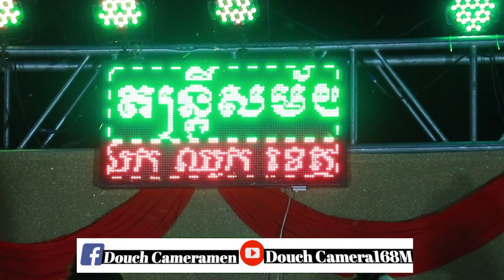គោកខ្ពស់ក្បាលស+សិលាចាំប្តី|ធាដានីតន្ត្រីសម័យ|Orkadong 2020-Douch Camera168M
ប្រជុំបទបូលេរ៉ូពិរោះៗ៖
១/គោកខ្ពស់ក្បាលស
២/សិលាចាំប្តី

Smart Digital Khmer Music (Douch Camera168M) was established by Mr. KEO MUCH or Douch Cameramen in 2019 with professional team who has earned a significant experiences for many years in Video Editor and media management. The Douch Camera168M is strongly supported by extensive media owners. "Musical Art Conservation For Future Generation""អភិរក្សសិល្បៈតូរ្យតន្ត្រីសម្រាប់មនុស្សជំនាន់ក្រោយ".

Our Services:

- Photography
- Videography
- Video Editing
- Wedding Invitation Printing
- Graphic Design
- Spots Design

Address: Chhouk district,Kampot provine, Cambodia.